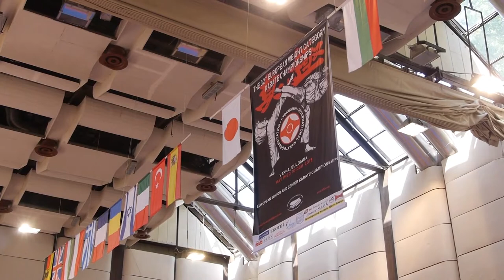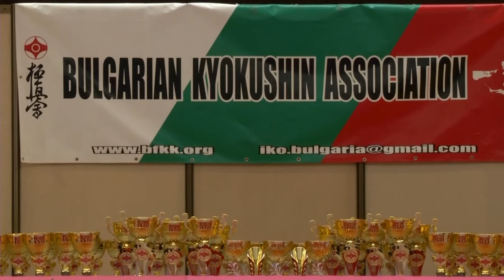Evropeisko Kyokushin Varna part 1 TAB